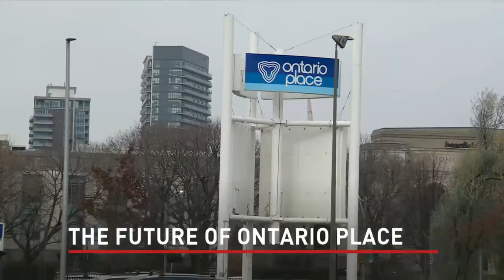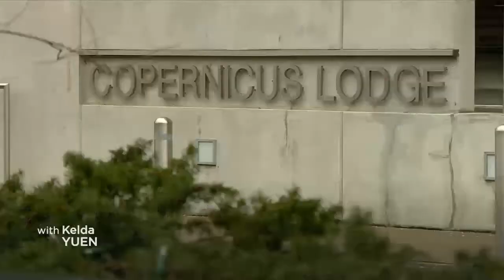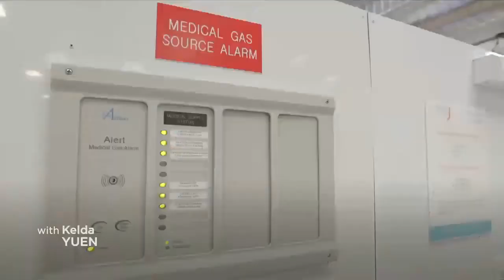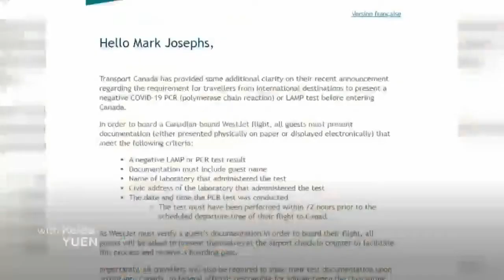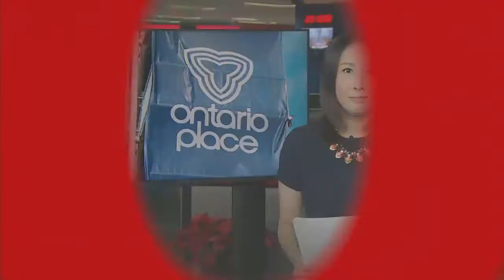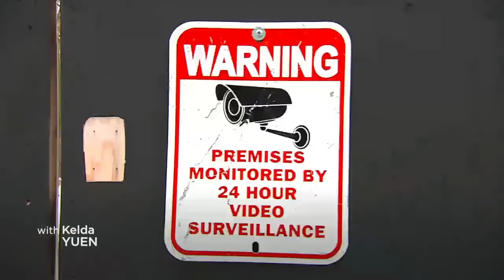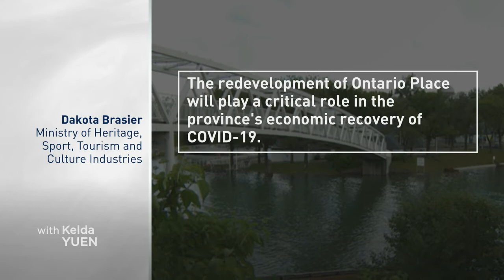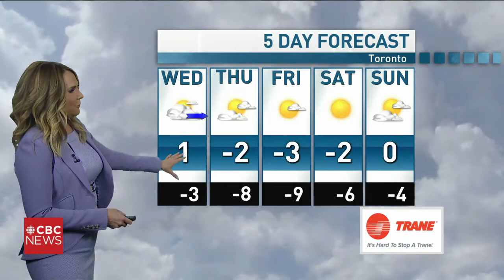CBC News Toronto - January 05, 2021 [Late Night]